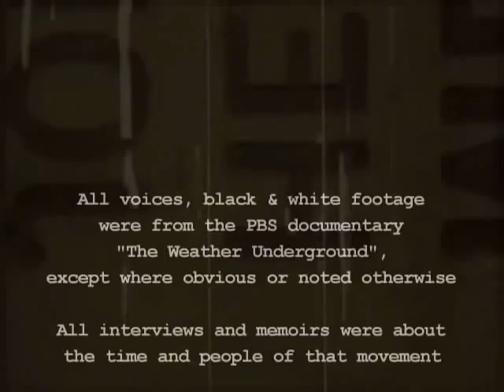The Moral of Obama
A thought exercise about today and past lessons. Footage from the 2008 election and the acclaimed PBS documentary "The Weather Underground". Go learn more about it yourself. Collage of interviews with William Ayers (Bill Ayers), Bernadine Dohrn, Mark Rudd, Brian Flanagan, Naomi Jaffe, Laura Whitehorn, David Gilbert, Kathleen Neal Cleaver, Todd Gitlin, including the published memoir of Mark Rudd. The Academy-nominated documentary was created by Sam Green and Bill Siegel and released by Independent Film Services in 2004 (92 minutes)
The closing voice was of Al Pacino from the movie "Devil's Advocate".
Music score by Hans Zimmer.